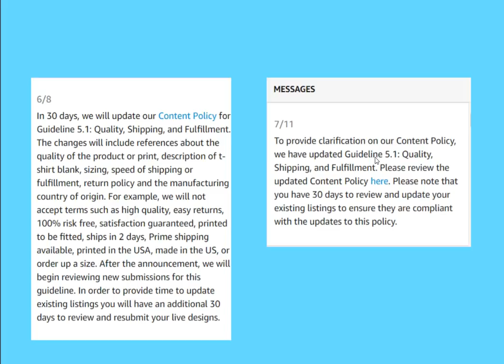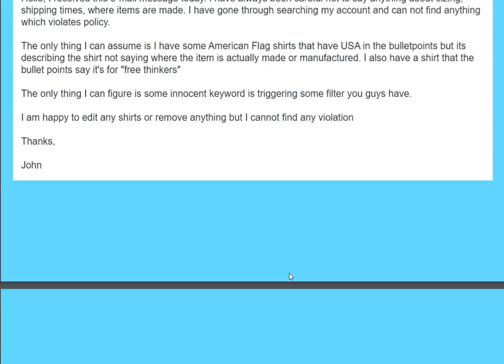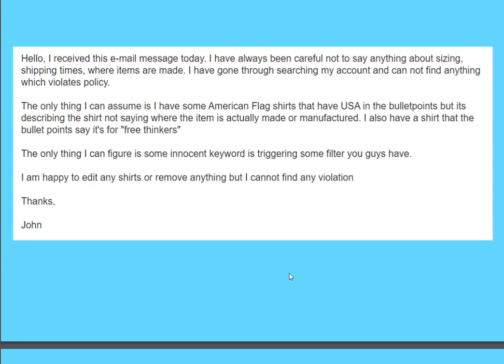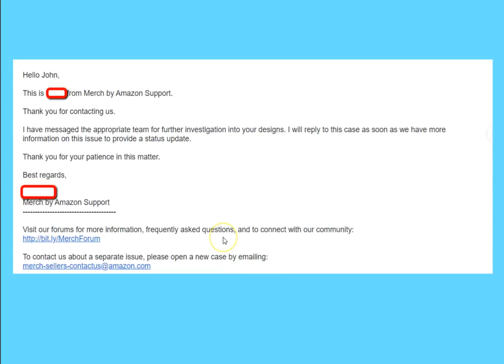Amazon Merch Policy Violation - I Received The Dreaded e-Mail Today!!!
This afternoon my stomach sank when I logged into my e-mail and saw the dreaded Policy Violation e-mail from Amazon.

After reading the e-mail it appears to me to be a glitch or a mistake, however it still makes me nervous.

If you guys remember back to June, Amazon posted a policy update stating sellers had 30 days to remove any references from their listings which told people to order a size up, referrred to Amazon Prime, 2 Day Shipping or really anything describing the shirt quality, shipping times and anything other than the actual design. Amazon gave sellers 30 days to make changes to their accounts.

Fast forward to today July 11, 2018 and Amazon again posted pretty much this same message. Shortly after seeing that I log into my e-mail and notice I received a policy violation e-mail from Amazon. I felt like it was a mistake but just to be on the safe side started searching my shirts and listings for any reference to Amazon Prime, Shipping times, sizing, etc. I couldn't find anything.

I did however notice some shirts which had the word USA in the bullet  points because it was a 4rth of July Shirt. I also noticed another shirt I had which had the word "free thinkers" in the bullet points. All I can assume is some type of automated system is catching those innocently used words and thinking when I say free I'm referencing shipping as opposed to free thinkers and in regards to USA they may think I'm talking about where the shirt is manufactured when in reality it's a USA patriotic shirt.

I was just curious if anyone else received this e-mail?

Social

Bitcoin
1AbsM6eUvruyRZZ9iB3cFgTRtBwCmNcgRa

Litecoin
M9xpcu43xaoksM1zKQVeHos8yxuJevC8zk

Ethereum
0x4CE3AA68e31F8Fd9B8c73AE76C40B42eB90Be5b8

NavCoin
NeyMn17BXV9SoYJGUPLyG47xRfWxRYWsz9

Steemit
STM6hprxM2ciQa48H2fBdq9ksn8rmFGdFoTrQCz516pHS7NqVHBBq

Dash
XbRAqzqwLLk2Fkq6bUtN417UFrjNcaLyDj

ZCash
t1VgnxB76TesdUuzYs6Qpbr5kPS86cEreVy